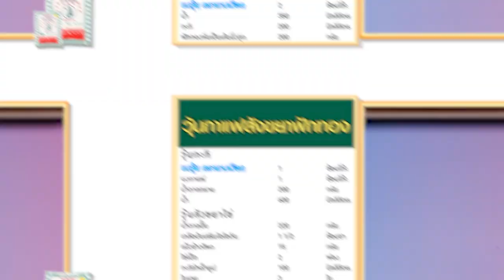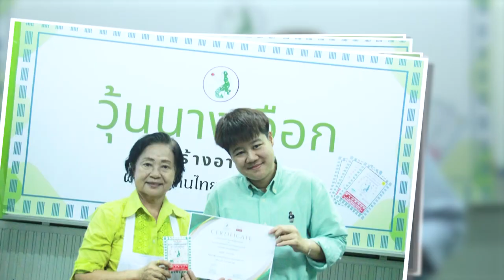วุ้นนางเงือก สร้างอาชีพ "วุ้นกาแฟสังขยาฟักทอง" สูตรเด็ดอ.ยิ่งศักดิ์